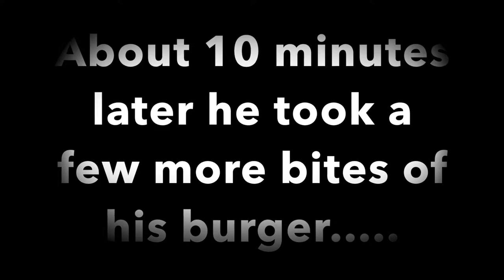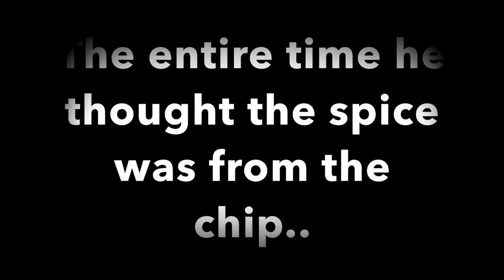Ghost pepper chips & Endorphin rush hot sauce!!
So lately Andrew has been skipping out on ALL of our spicy videos.